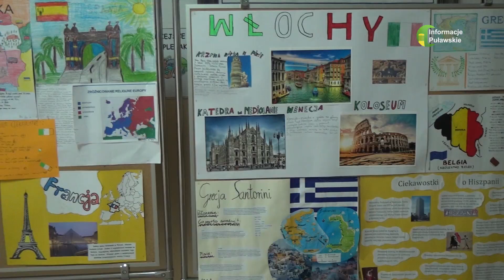26 09 2019 Europejski Dzień Języków w SP1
Szkoła Podstawowa nr 1 w Puławach włączyła się w obchody Europejskiego Dnia Języków, który obchodzony jest 26 września.